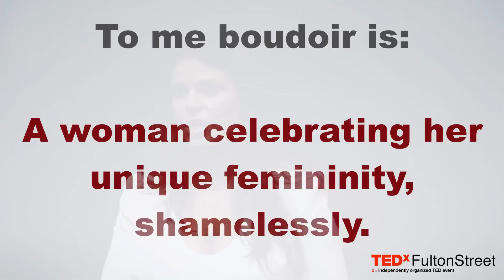Boudoir Photography and Being Shamelessly Feminine | Jen Rozenbaum | TEDxFultonStreet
Learn from a pro, how to make women look and feel beautiful and sexy - it's about finding freedom from shame, and it's about camera angles.  Jen gives a crash course in both.

Jen Rozenbaum embraces her femininity while allowing women to embrace their own. By daring her clients to shed their clothes, they begin to shed their inhibitions. In just 7 years, Jen has found a burgeoning audience in the intimate photography market. She proves that you can own your world if you live fearlessly, think audaciously and act spontaneously. Jen has been featured in such places such as Good Morning America, AOL and Entrepreneur Magazine.

In 2008 Jen was a stay at home mom and bought a camera to take some snapshots of her young daughter at play. What she thought would be a hobby quickly turned into more. Jen was struggling with infertility and questioning herself as a woman and a mom. Through her camera she was able to heal herself and see beauty in the world again.

In the 7 years since Jen picked up her camera, she has helped hundreds of women also heal and see beauty in themselves simply by giving women a space to celebrate their unique femininity, shamelessly.